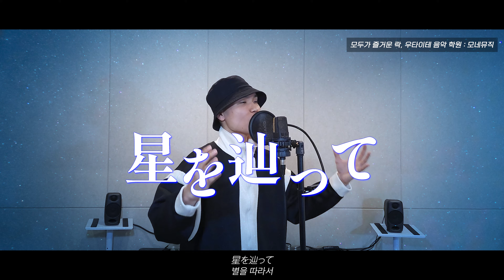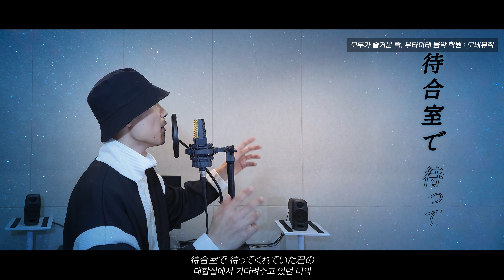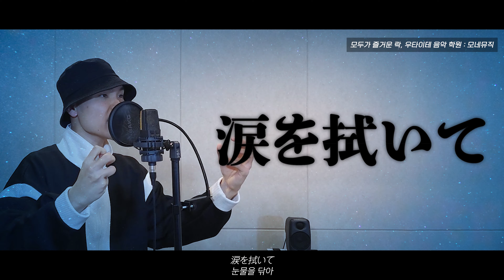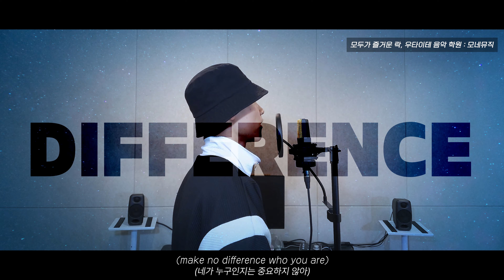벅차오르는 호시아이 (ホシアイ) Cover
락, 제이팝, 우타이테는 다르다!